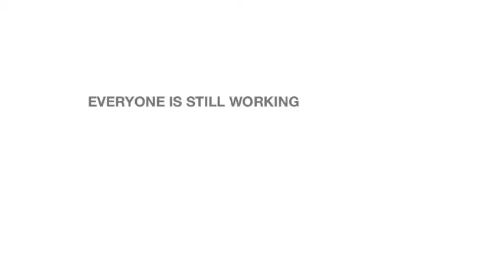nnhm still working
ever one is still working.